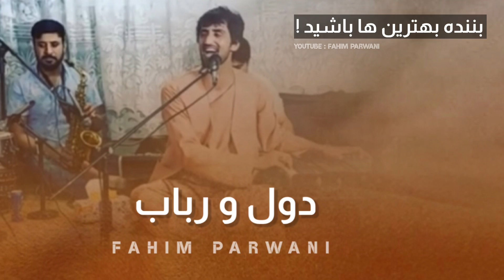فهیم پروانی ساز قدوس بایی ( آهنگ تو رازی و مه رازی حاجت نیسته به قاضی ) Fahim Parwani -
Copyright: NAWA tv
Video : Ashna Media

This Video Contains copyrighted materials and may not be copied, re-uploaded, distributed, or modified in any form or by any means! Violating channel would be either REMOVED or BLOCKED immediately!